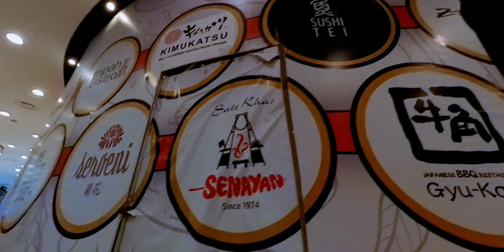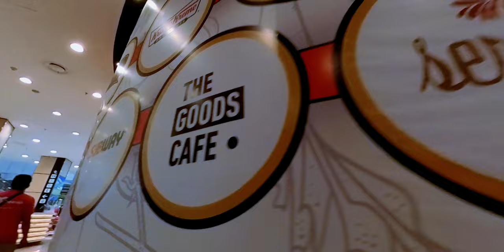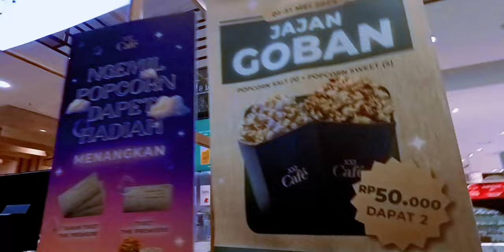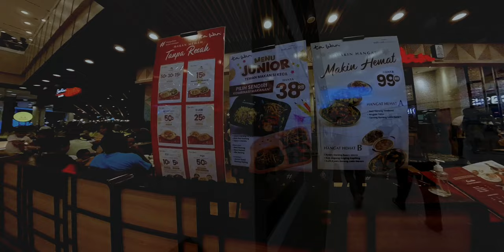Serunya Berlibur di Aeon Mall Sentul – Spot Instagrammable & Aktivitas Seru di Akhir Pekan!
Aeon Mall Sentul Pilihan Berlibur di Akhir Pekan Halo, travelers! Kali ini, saya mengajak Anda untuk walking tour di Aeon Mall Sentul, destinasi favorit untuk akhir pekan yang seru dan santai. Dalam video ini, kita akan mengeksplor tempat rekreasi ini yang penuh dengan berbagai fasilitas menarik, mulai dari restoran dengan berbagai pilihan kuliner, tempat belanja yang lengkap, hingga spot-spot unik yang Instagrammable!

Aeon Mall Sentul sangat cocok untuk Anda yang mencari tempat wisata di sekitar Bogor atau Jakarta, terutama jika Anda ingin merasakan suasana liburan singkat tanpa perlu pergi jauh. Selain berkeliling mall, ada juga area outdoor yang ideal untuk jalan-jalan bersama keluarga atau sekadar bersantai di akhir pekan.

Nikmati pengalaman seru berlibur di Aeon Mall Sentul dalam video ini! Jika Anda sedang merencanakan liburan atau mencari ide tempat rekreasi baru, Aeon Mall Sentul bisa jadi pilihan tepat. Ayo, simak sampai selesai untuk inspirasi destinasi akhir pekan Anda!